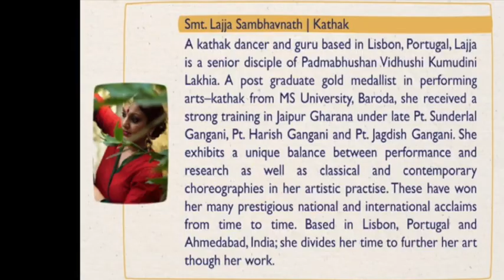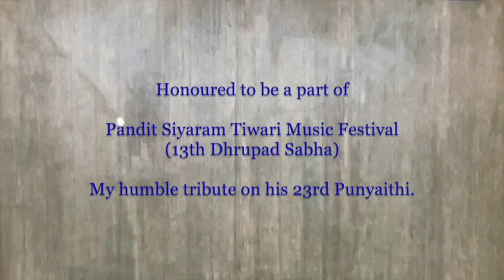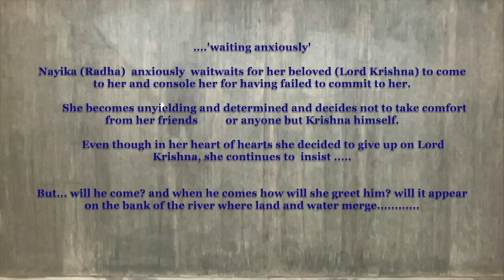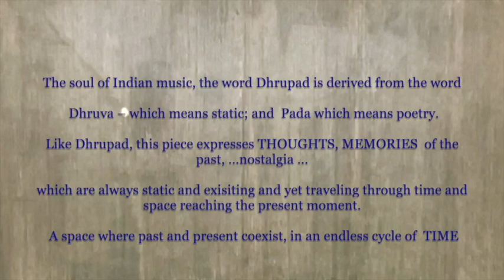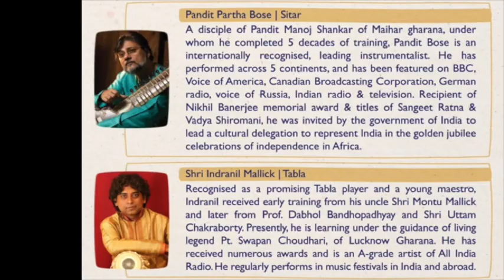Pandit Siyaram Tiwari Music Festival 28th August 2021_Supported by Ministry of Culture_Govt of India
Pandit Siyaram Tiwari Music Festival (13th Dhrupad Sabha) is organized in memory of Pt. Siyaram Tiwari (Dhrupad legend of Darbhanga tradition) since 2014. Tributes by artists from vocal, instrumental, and dance traditions.

This edition is supported by a grant received from the Ministry of Culture, Govt of India

Sumeet Anand Pandey (Dhrupad), Pt. Radheshyam Sharma (Pakhawaj), Ritika Pandey (Tanpura)

Lajja Sambhavnath (Kathak), Lisbon/Ahmedabad

Pt. Partha Bose (Sitar), Indranil Mallick (Tabla), Kolkata

Compère: Krishna